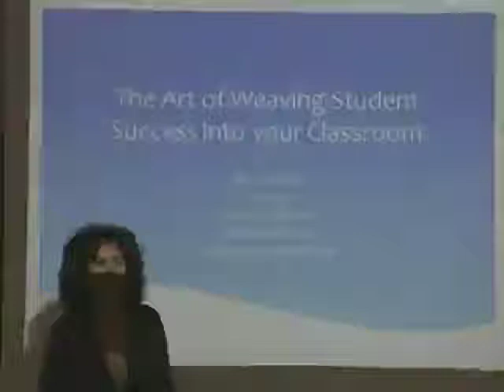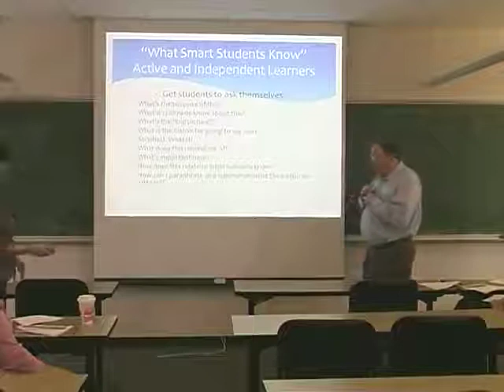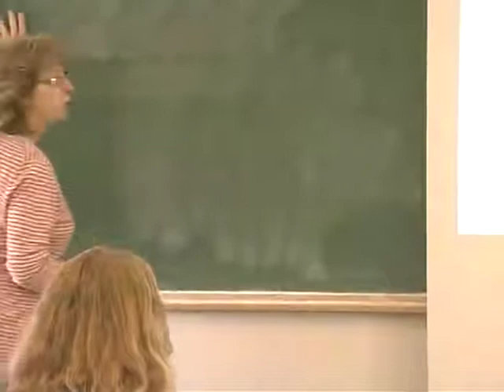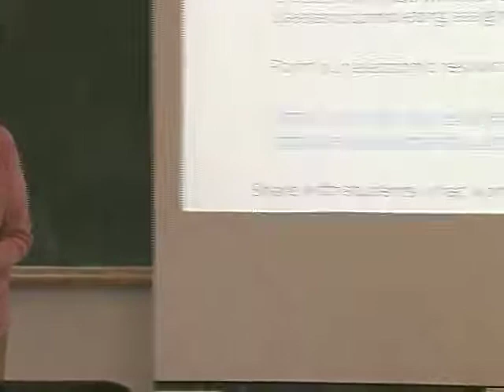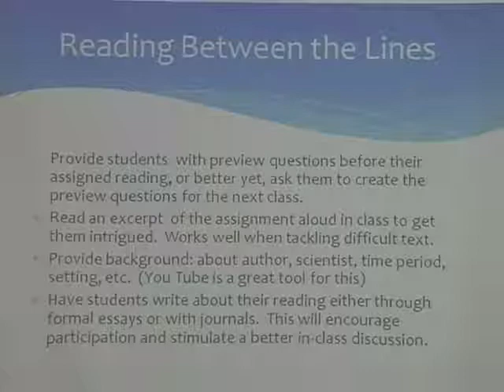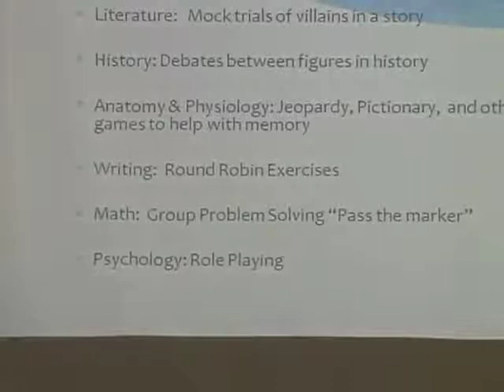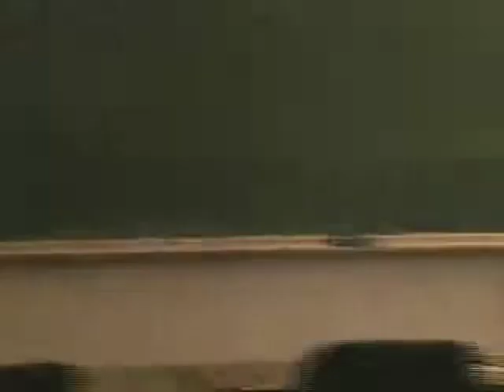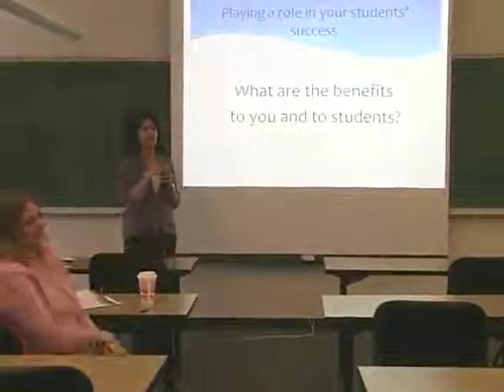The Art of Weaving Student Success into your Classroom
Capital Community College Center for Teaching
Presented by Marie Basche and the Academic Success Center